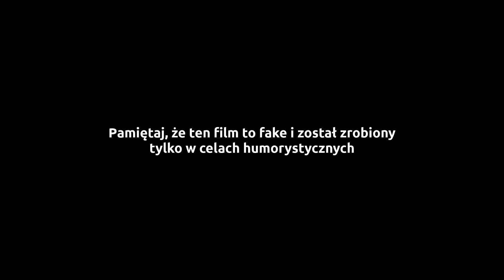Ta baba żyć mi nie daje!